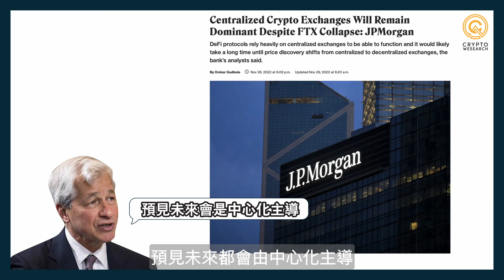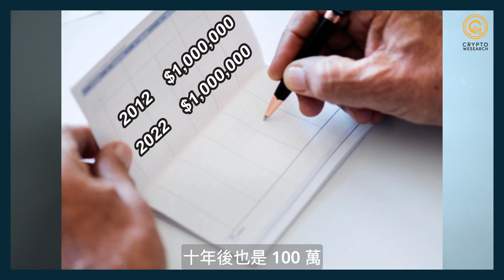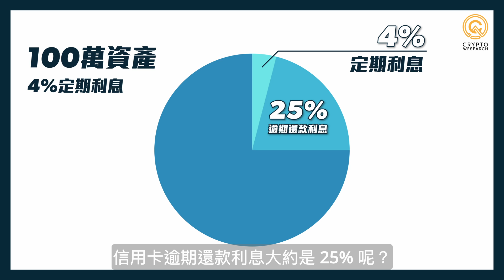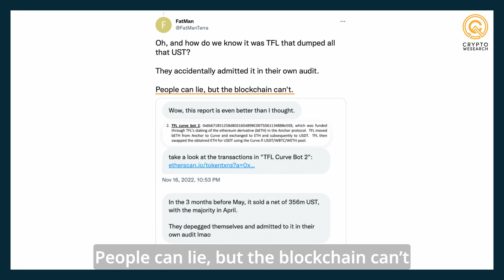DeFi 🆚 銀行 存款利息更高 是如何做到的?｜去中心化金融｜DeFi 是什麼｜Decentralized Finance｜每日幣研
從0學會DeFi 去中心化金融

很多人認識 DeFi 也是因為它高利息
但到底它是如何做到比銀行高息的?
傳統銀行🏦 利用我們的存款賺了多少錢你又知道嗎？

這集Desmond 跟大家討論一下什麼是 DeFi，希望影片可以幫到大家了解 DeFi 的運作，對去中心化有更好的理解，以及如何在上面可以找到更好的投資機會👀

00:00 什麼是 DeFi?
01:07 挑戰傳統金融地位
01:57 傳統金融如何用你的錢
03:44 DeFi 是什麼?
04:49 DeFi 的金融服務
05:33智能合約
06:17 完整的金融體系 DApp
07:35 DeFi 的特點
08:38 治理權的分別：DeFi 與 CeFi
13:12 DeFi 正面對的挑戰
15:12 總結

聲明：此影片內容及觀點皆為參考且不構成投資建議，並不代表每日幣研觀點和立場。

幣安開戶影片教學：3 分鐘開戶即享 20％ 永久交易費折扣
🔥 Bybit｜邀請碼【21515】即享$0現貨手續費

🥳 Bybit香港交流群上線了！🥳
想知道Bybit 最新Launchpad 、AMA等市場動態及最新優惠？立刻加入 Bybit 香港交流群，與一眾用家互相討論見解，Desmond也會不定期在這裡優先分享Bybit Launchpad、BitDAO的最新進展，不想錯過的話就按這裡加入
🤩 Bitget 跟單首選｜邀請碼【3gfe9840】終生手續費八折
追蹤每日幣研，獲取更多比特幣和以太幣等加密貨幣的分析，以及區塊鏈行業的最新情報和教學。